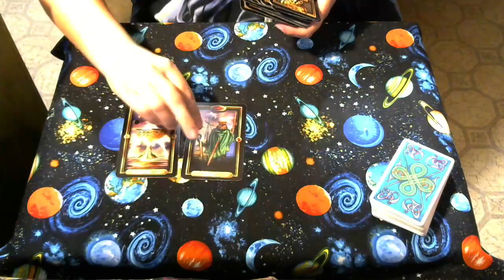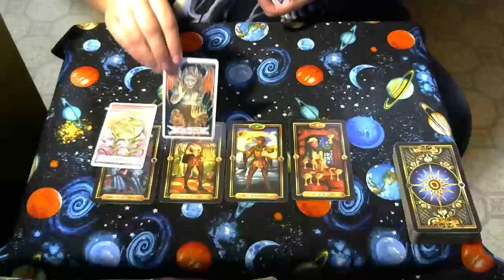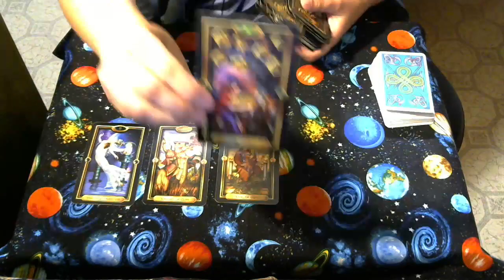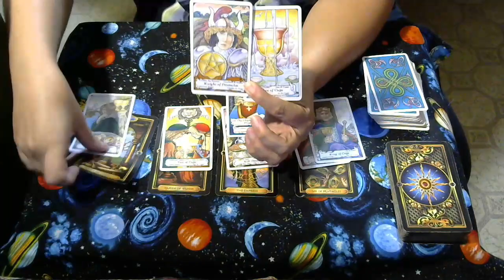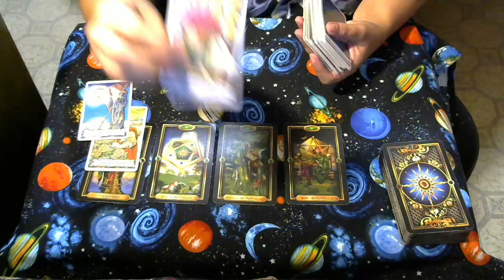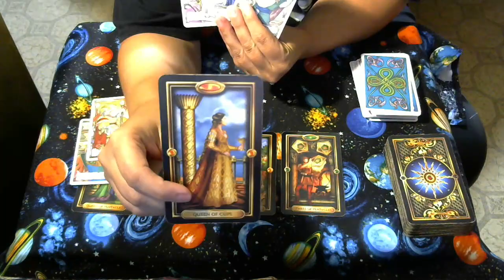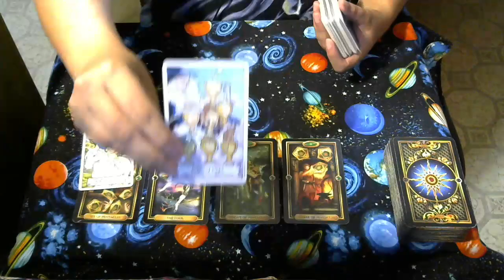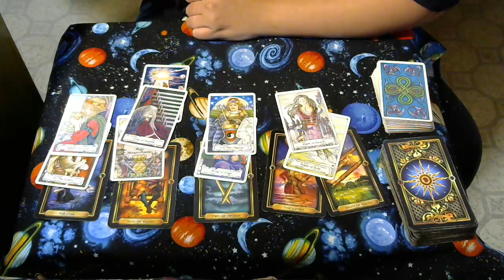July 22-29 Weekly Tarot Card Reading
Intuitive Tarot Reading for all signs for the week of July 22-29. This is a weekly overview tarot card reading for each sign of the zodiac. Please remember to watch your Sun, Moon, and Ascendant (rising) for a complete reading, for one sign might resonate more than the other 2 for some days.